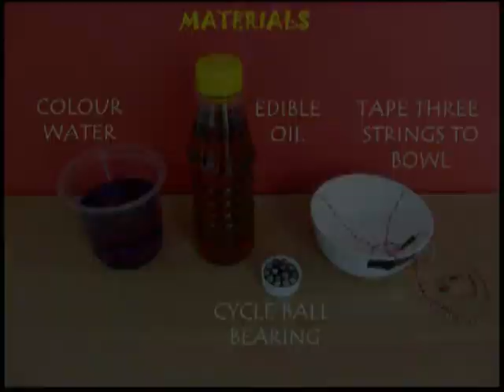Oil Centrifuge | Telugu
Tape three equal size threads to a bowl and hang it from a 50-cm long thread. Suspend the bowl with the thread and spin the bowl such that the thread is completely twisted. Now add some color water and some cooking oil to the bowl. On releasing the bowl it will start spinning fast and the water being heavier than oil it will be thrown outwards and will climb the wall of the bowl whereas the oil will remain in the This work was supported by IUCAA and Tata Trust. This film was made by Ashok Rupner TATA Trust: Education is one of the key focus areas for Tata Trusts, aiming towards enabling access of quality education to the underprivileged population in India. To facilitate quality in teaching and learning of Science education through workshops, capacity building and resource creation, Tata Trusts have been supporting Muktangan Vigyan Shodhika (MVS), IUCAA's Children’s Science Centre, since inception. To know more about other initiatives of Tata Trusts, please